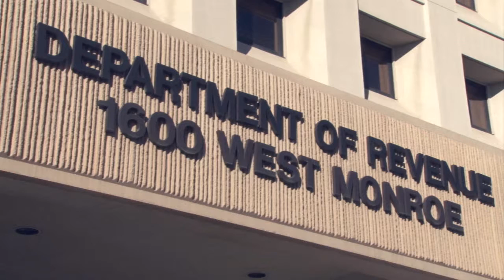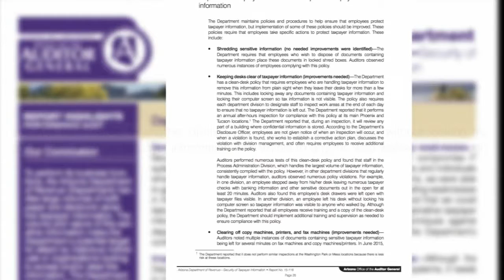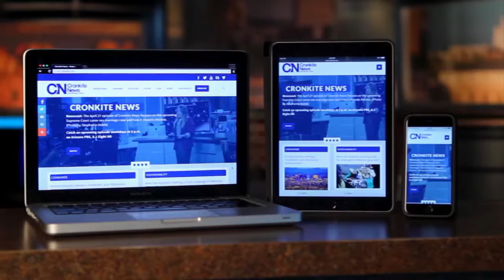Audit exposes Arizona Department of Revenue IT vulnerability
The office of the auditor general conducted an audit of the Arizona Department of Revenue that exposed a vulnerable IT system, software not fully up to date and taxpayer information left out in plain sight. (Video by Amber Kahwaji/Cronkite News)